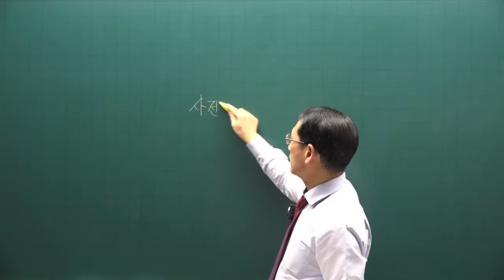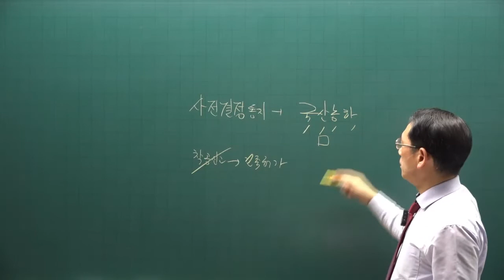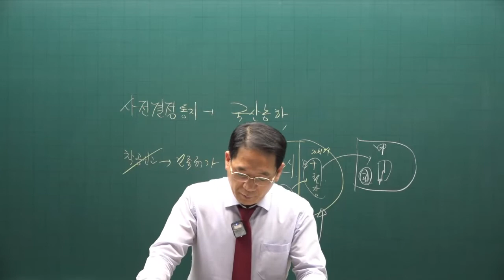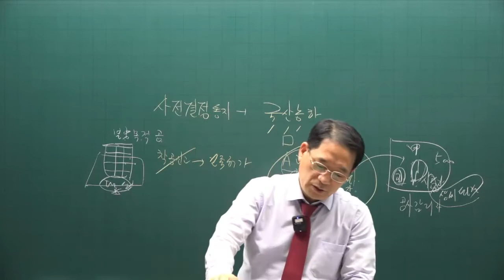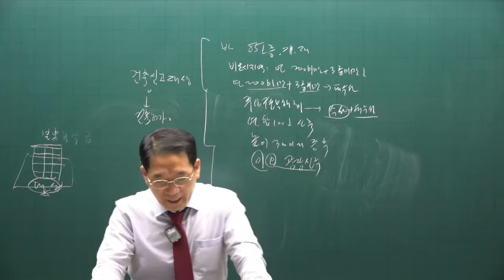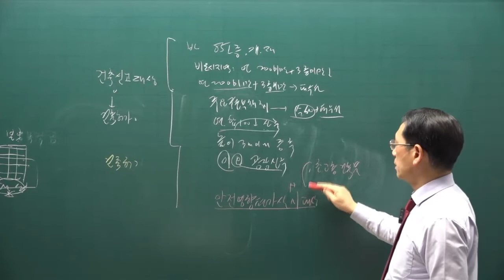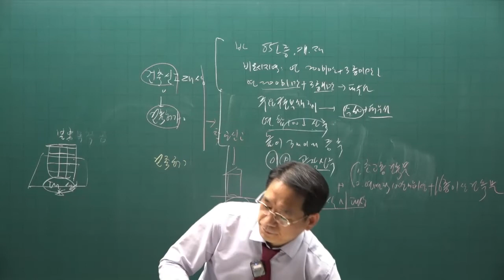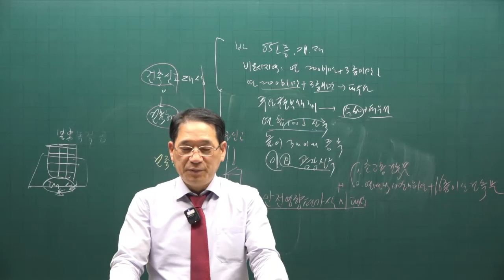[공전무] 제 33회 공인중개사 공법 기출적중문제풀이 23강